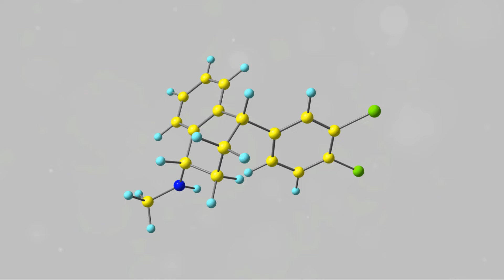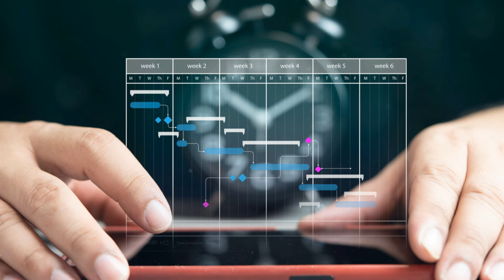SERTRALINA PARA QUE SIRVE | 3 COSAS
Descubre todo sobre la sertralina, un antidepresivo ampliamente utilizado para combatir la depresión, trastornos de ansiedad, TEPT, y más condiciones de salud mental. En este video, exploramos cómo utilizar correctamente la sertralina siguiendo las pautas médicas, la importancia de la dosificación precisa, y qué esperar en términos de efectos secundarios. Desde náuseas hasta somnolencia, te contamos cómo manejar estos síntomas y cuándo es crucial contactar a tu médico.

OUTLINE:

00:00:00 ¿Cómo y cuándo usar sertralina? Efectos secundarios revelados
00:00:30 SERTRALINA PARA QUE SIRVE